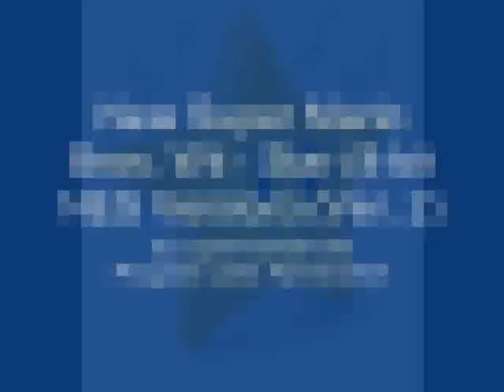New Super Mario Bros Wii - Starman (8-bit NES Remix) (Version 2)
This is a 2nd version of the Star Theme I made a while ago...
Program used: Famitracker